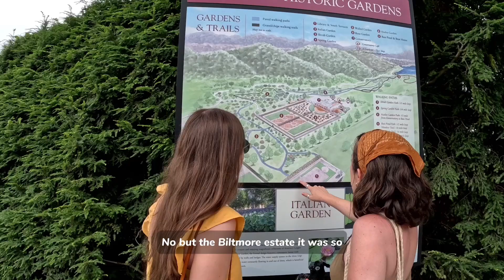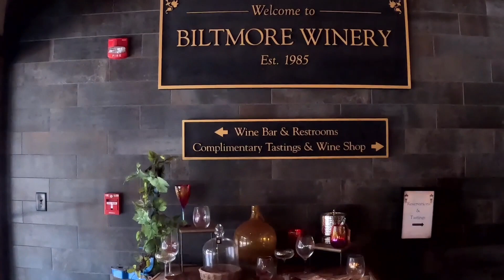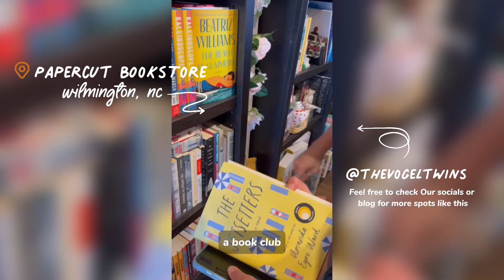Week in North Carolina | what to see, eat and do in Wilmington & Asheville | Twin Talks podcast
We did a week-long trip to North Carolina with our good friend Bianca and here are some of our takeaways and tips for when you go!

Amazon Storefront:
Podcast Equipment
Camera Equipment
Travel Essentials